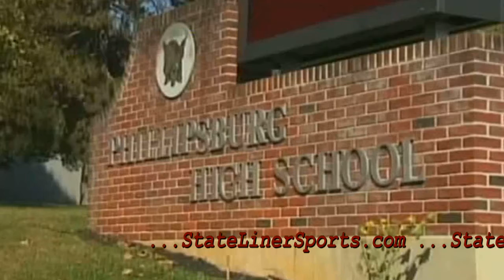STATELINER SPORTS JAN 7TH PROMO